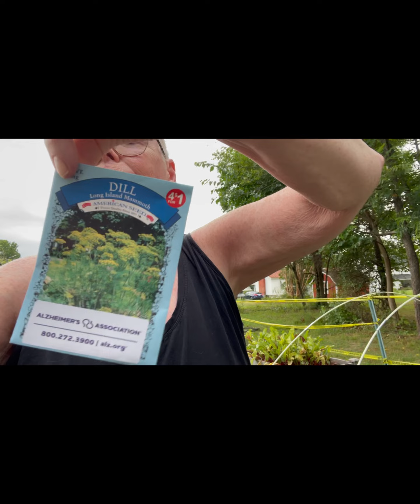Cleaning up garden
Humidity feels like sauna without the sun. After I was done, my clothes were soaked

Took long break then went out to plant some more seeds